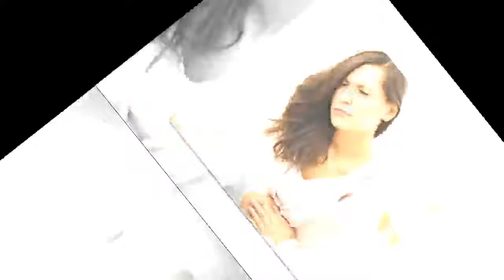장내 가스가 건강에 관해 말해주는 것